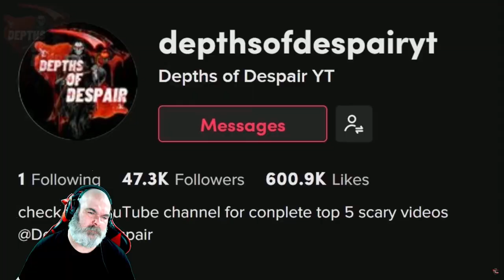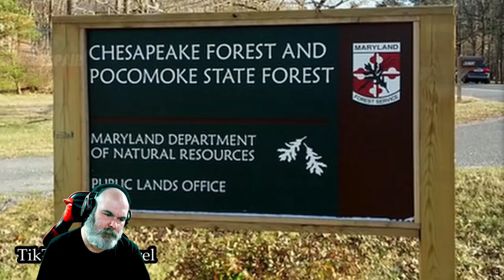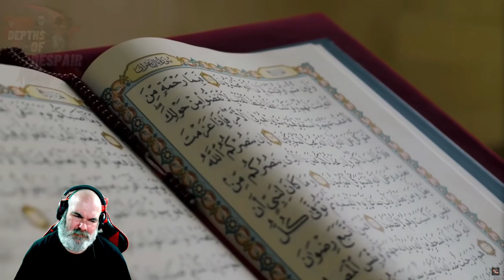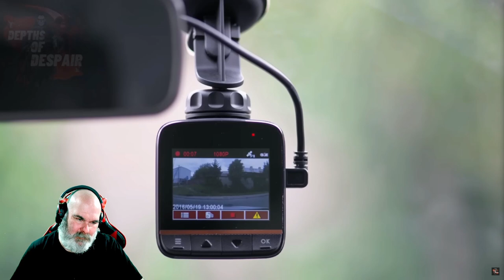10 SCARY GHOST Videos That Will Make You Feel VULNERABLE! Scary Reactions to Depths of Despair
This was a reaction to Depths of Despair's - 10 SCARY GHOST Videos That Will Make You Feel VULNERABLE!

Also pop by Depths of Despair's channel and hit the Sub button, very much appreciated